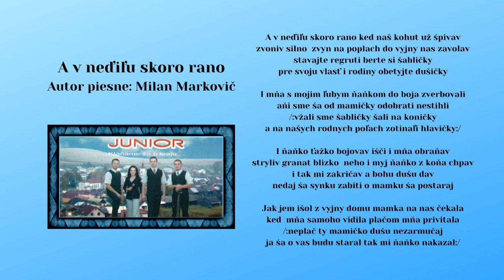JUNIOR 1, A v nediľu skoro, Autor Milan Markovič, Videorohaľ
Hrá skupina JUNIOR z obce Kamienka, CD - Klaňame ša ti kraju
Zoznam členov, ktorí nahrávali v štúdiu : Mgr. Martin Obertan, Milan Markovič, Ján Kundľa, Zuzana Konkoľová